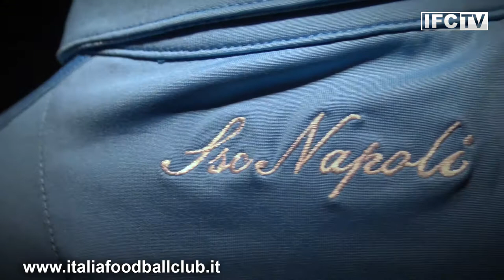La storia del Napoli è colorata di azzurro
La famiglia di Giorgio Ascarelli, proprietaria di una industria di tessuti fondata a Napoli nel 1879 è sempre stata vicina al calcio. Il 25 agosto del 1926 cambia denominazione all’Internaples (anche se ufficialmente si indica il primo giorno del mese) e chiama Napoli l’unico club del Centro-Sud affiliato al Direttorio Divisioni Superiori (che gestiva i campionati). La maglia è azzurra come il mare e il cielo del Vesuvio, lo Stadio San Paolo è intitolato a Diego Armando Maradona, il capitano dei due scudetti e dell’accoppiata con la Coppa Italia, della Coppa UEFA e della Supercoppa italiana.